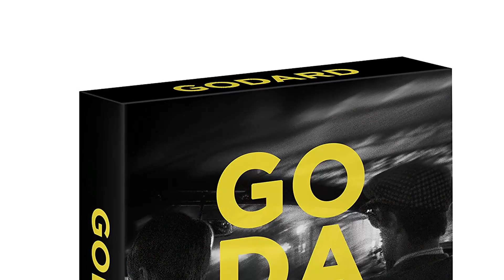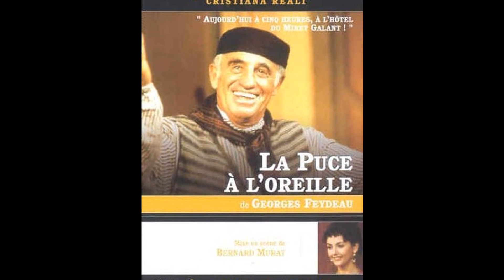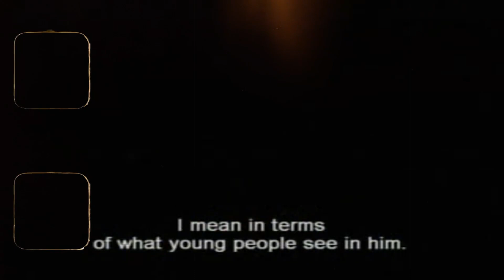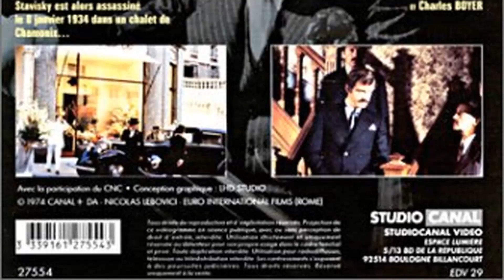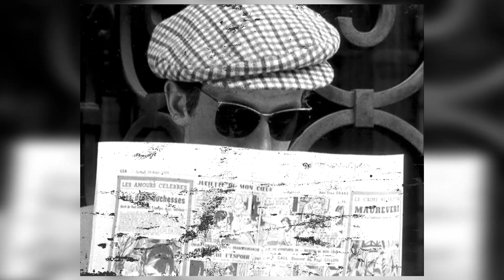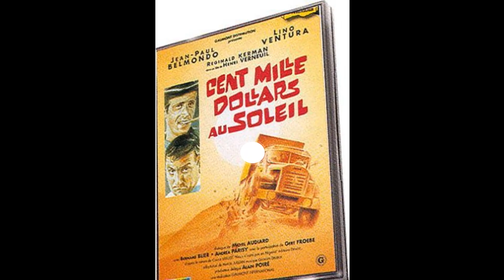The Untold Truth Of Jean-Paul Belmondo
Hello, Classic Hollywood enthusiasts! 📽️ Today, we embark on a spellbinding journey to honor the luminous Jean-Paul Belmondo, a true icon of the silver screen. 🌟

From breathtaking performances to unforgettable on-screen chemistry, Jean-Paul Belmondo's contributions to cinema continue to inspire and entertain. 🎬

Join me as we explore the heart and soul of Jean-Paul Belmondo's most celebrated works and witness the moments that shaped their legendary career.

🎥 Lights, camera, and let's relive the magic of Classic Hollywood with Jean-Paul Belmondo as our charismatic guide! ✨🎭
Filmography:
A Man and His Dog
Ferchaux
Amazon
Actors
Frédérick ou le Boulevard du Crime
Maybe
Half a Chance
La puce à l'oreille
Desired
Les Misérables
One Hundred and One Nights
Tailleur pour dames
Stranger in the House
Cyrano de Bergerac
Itinerary of a Spoiled Child
Kean
The Loner
Les pros
Hold-Up
Happy Easter
Th